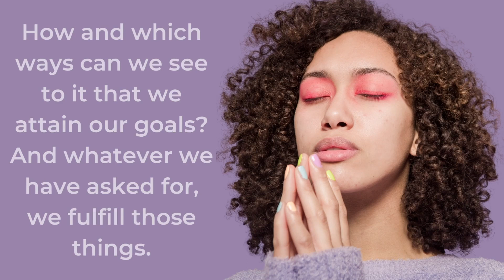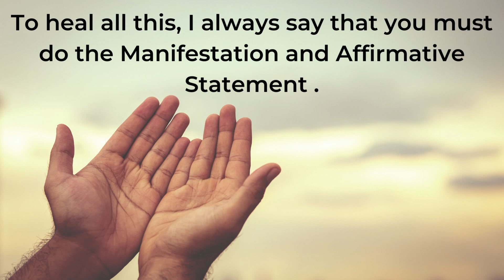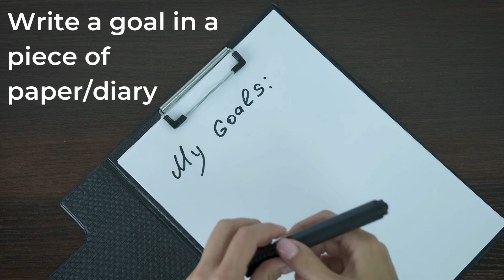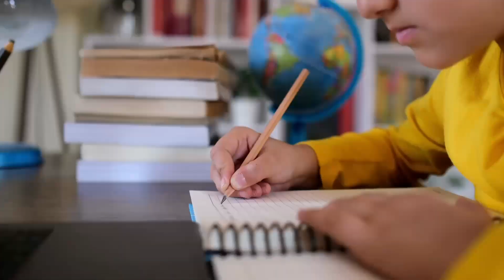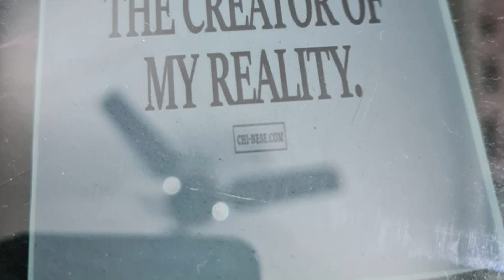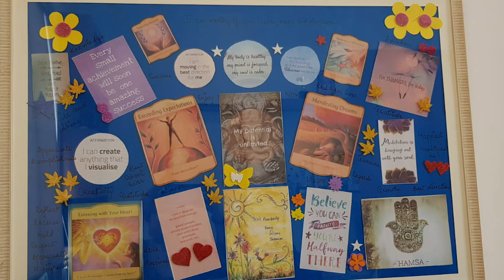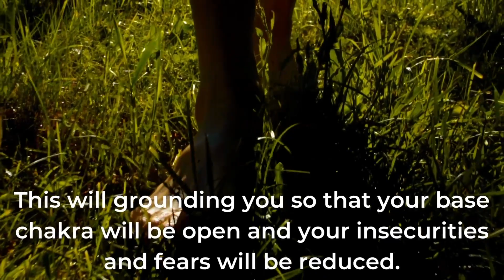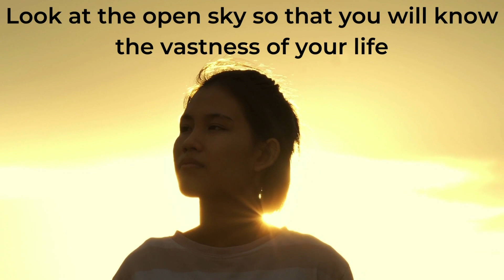Powerful Rules and Tricks For Success in Any Examination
In this video by nittygrittywithdrneetikaushik, those Powerful rules, tricks & Principles will be discussed which will help every deserving candidates to clear any competitive Exam. Both skillset and mindset are powerful tools to be used before and during the preparation of Examinations.

The following are the important pointers that are discussed with examples in this video
1. Clear Precise goals must be written and read daily
2.Morning and night affirmations are must to change your mindset
3. Fix place, table and clutterfree space is must
4. Balancing 5 tatvas is most important for anyone preparing for exams
5.Delete Excuses and Obstacles
6.Create your vision board and feel it
7. create mind maps for last minute revisions
8.Home cooked food should be consumed